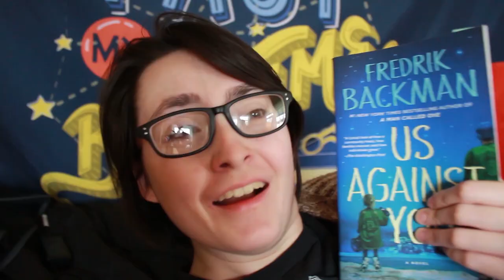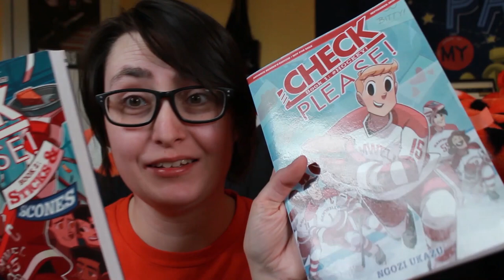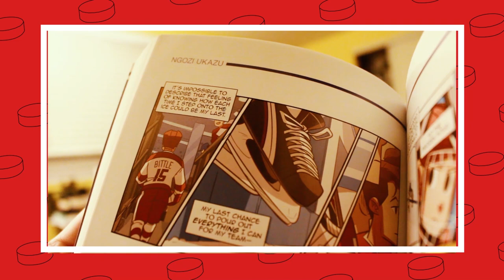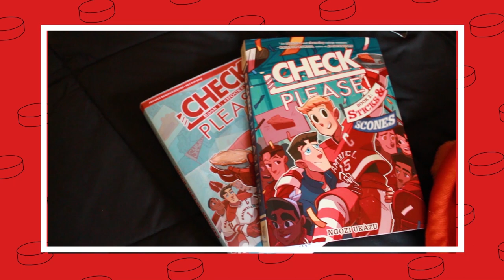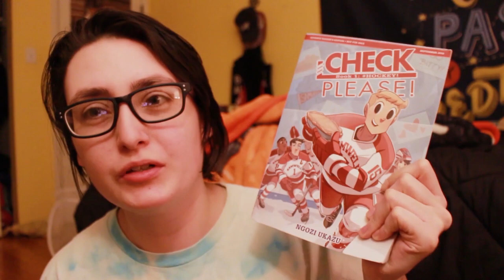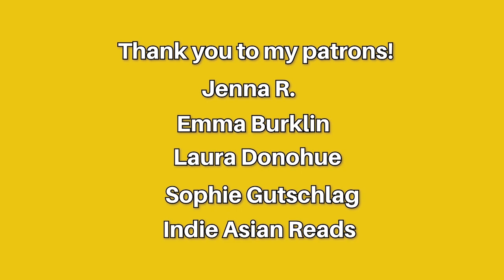Reading Books About Hockey (Re-Reading The Check, Please Series!) | Slapshot Readathon 2020 Vlog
Reading Books About Hockey (Re-Reading The Check, Please Series!)  | Slapshot Readathon 2020 Vlog - I hosted a short round of my hockey themed readathon and read books about hockey over the weekend.

books mentioned:
michigan vs the boys by carrie s. allen
check, please book 1 by ngozi ukazu
check, please book 2 by ngozi ukazu
beartown by fredrik backman
us against you by fredrik backman

@SlapshotRead on Twitter

Hi! My name is Alex, I'm a trans guy & my pronouns are he/him. This is my Slapshot readathon reading vlog where I re-read Check, Please by Ngozi Ukazu and Us Against You by Fredrick Backman!